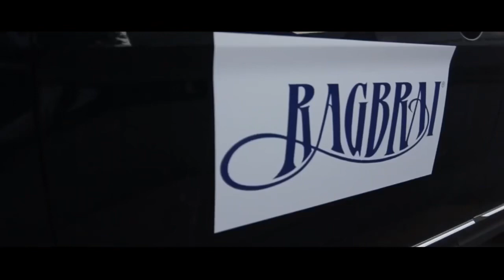This 2019 RAGBRAI hype is REAL!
If you’ve ever experienced even a fraction of the most EPIC party on 2 wheels there is. then you’re already hyped for the 2019 Register’s Annual Great Bike Ride Across IOWA!